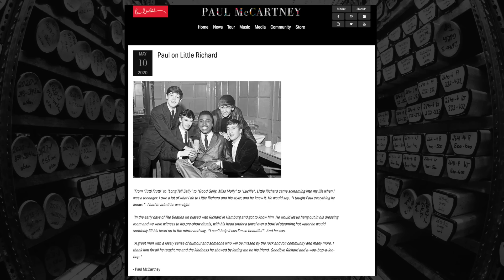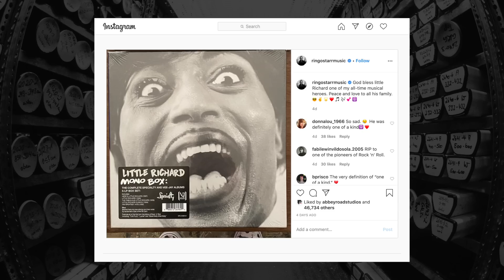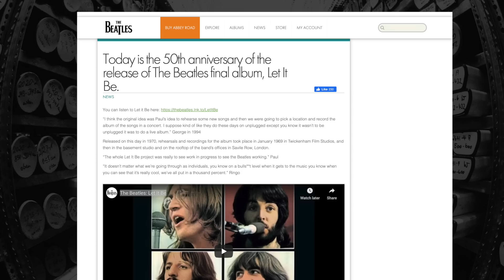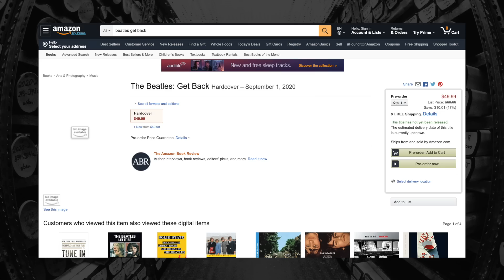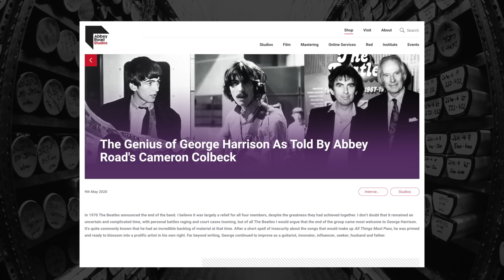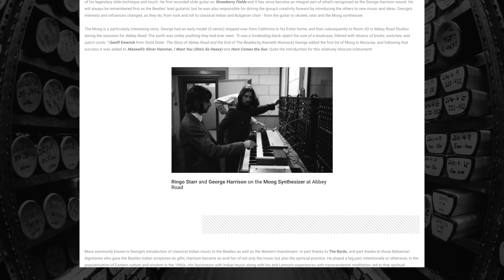Little Richard & The Beatles, Is Cirque’s “LOVE” in Trouble?, "Let It Be" Turns 50 | BeatlesNews 18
If this is your first time checking out this channel, I cover news about the band once or twice a month and produce a "deep dive" video every 6-8 weeks. My latest deep video is on the history of the Double A-Side Single

Apple Corps Ltd.'s news release on the 50th anniversary of Let It Be

(Huge thanks to Top Patrons Russell Campbell and Matthew Grissinger!)

JMJ